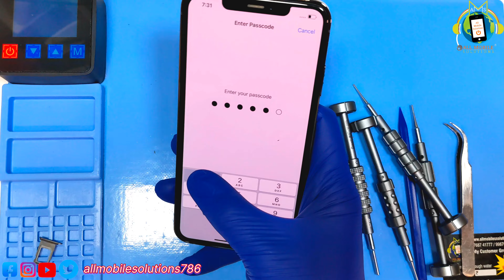iPhone Xs Max to 14 Pro Max | turn on there iPhone xs max convert iphone 14 pro max | AMS-HINDI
iPhone Xs Max Convert to iPhone 14 Pro Max | iphone xs max into a brand new 14 pro max | How to upgrade destroyed iPhone xs max to 14 Pro Max | AMS-Hindi

👉ALL MOBILE SOLUTIONS
Ashoka Shopping Centre, Shop No 120, 1st Floor,
LT Marg, Near Crawford Market, Next to GT Hospital, Mumbai, Maharashtra 400001👈

HIGHLIGHTS RATING & Review iPhone Xs Max

 Hindi First Look India Smartphone iPhone Convert All Types Housing Available.

Colour ( Space Grey, Gold, Silver )
a) 64Gb Storage. Price.43,157
b) 256Gb Storage. Price.1,13,900
c) 512Gb Storage. Price.

1) 256Gb Storage
2) Display 6.5 Inch All-Screen OLED Multi-Touch Display
3) Resolution 2688x1242 Pixels | PPI 458
4) Camera 12+12MP
Front Camera 7MP
5) Battery 3174 mAh
6) Charger 15W Support
7) A12 Bionic Chip
8) iOS 14.2
9) Nano SIM & eSim
10) Weight 208g